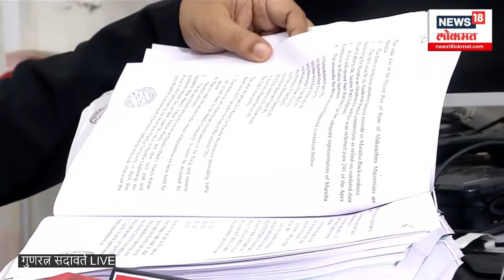Gunratna Sadavarte On Maratha aarakshan : माफी मागावी खुल्या वर्गाची ! सदावर्ते यांचा पार चढला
Producer/ Editor / Uploading : Nilkanth Sonar